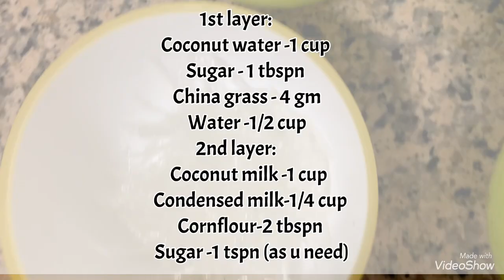Coconut pudding 🥥തേങ്ങാവെള്ളം കൊണ്ട് ഒരു അടിപൊളി Dessert 🍧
Ingredients:

1st layer:
      Coconut water -1 cup
2nd layer:
         Cornflour-2 tbspn
          Sugar -1 tspn (as u need)

Pls do support gyzzz & snd ur feedback 😘